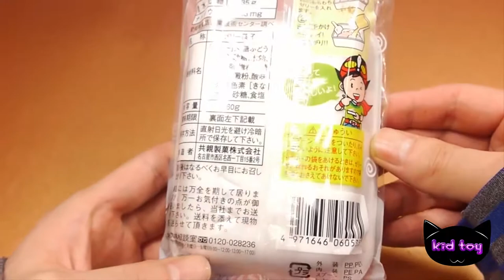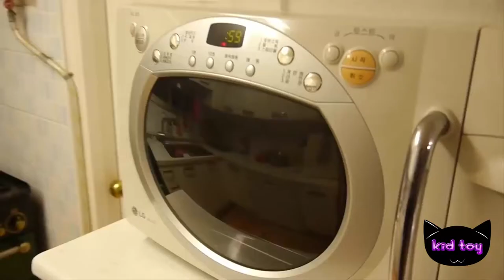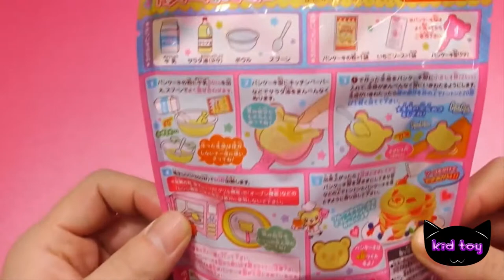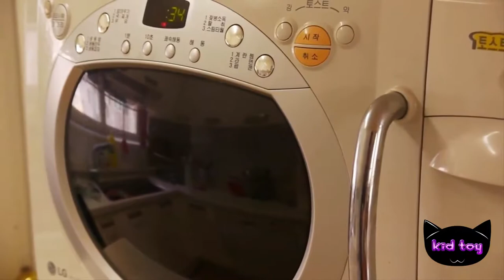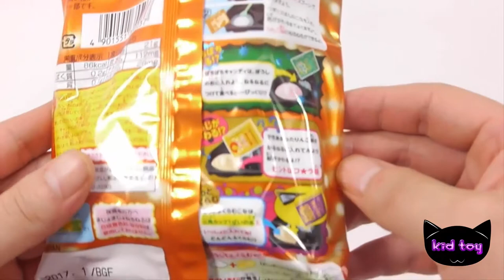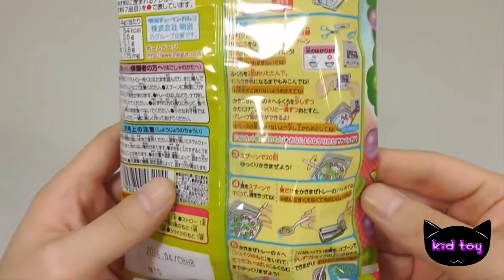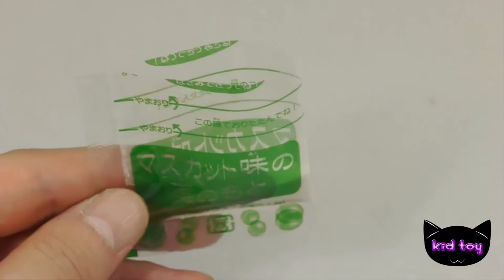How to make Popin Cookin Konapun Mochi Cooking Toys